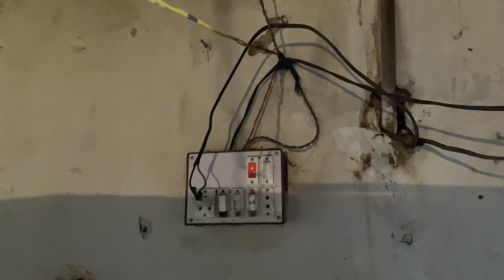Happy Diwali 🪔 || Sab Set Ho Gya || Sujit Vlogs